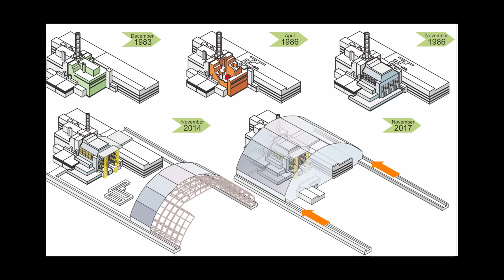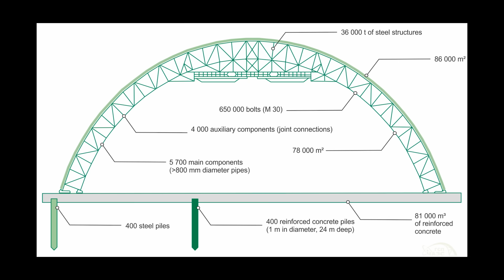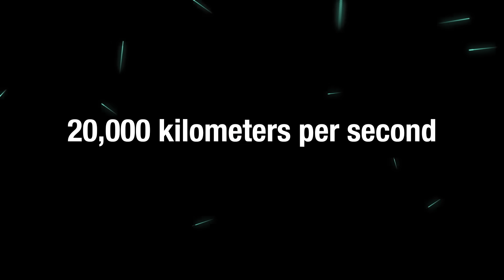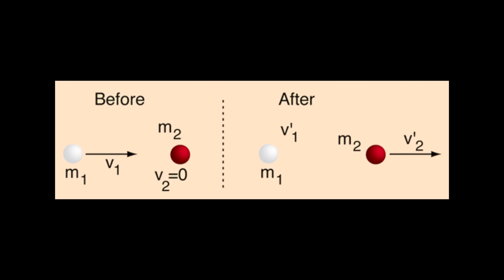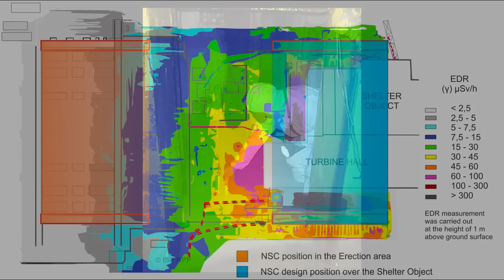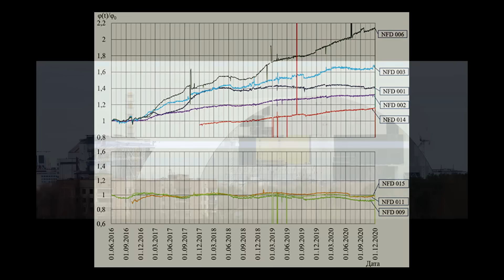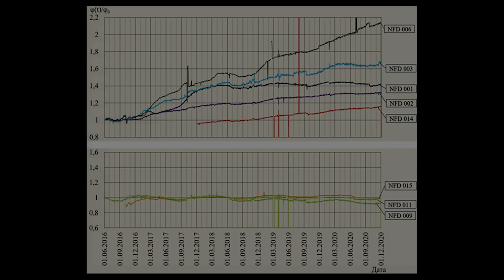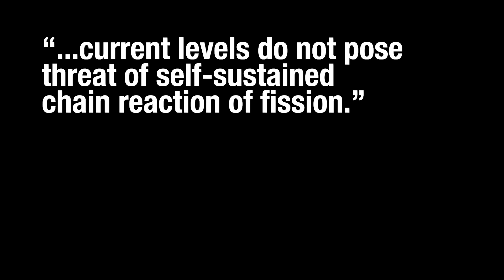Something is Happening at Chernobyl…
As conditions change at the Chernobyl Nuclear Power Plant, radiation rates are rising once again. Are they dangerous, and will they lead to another disaster?

“Elän”
Meydän
“Freezing but warm”
Meydän
“Elk”
Meydän
“Away”
Meydän
“Deadly Isotopes”
Meydän

😎: Kyle
✂: Charles Shattuck
🤖: @Claire Max